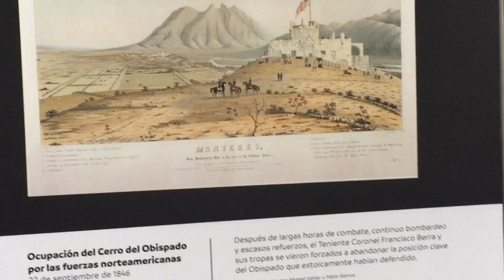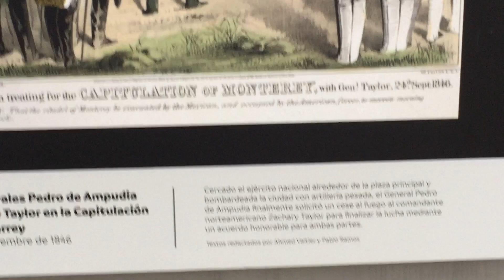Mural Historia Batalla de Monterrey de 1846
por años estuvo abandonado y casi destruido y apenas este año lo renovaron